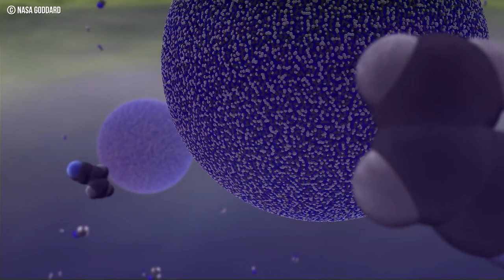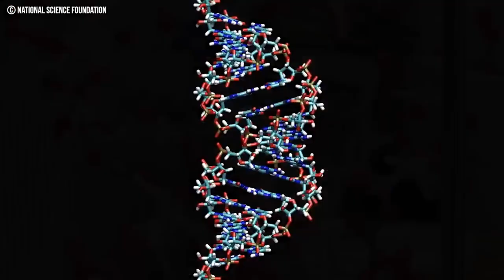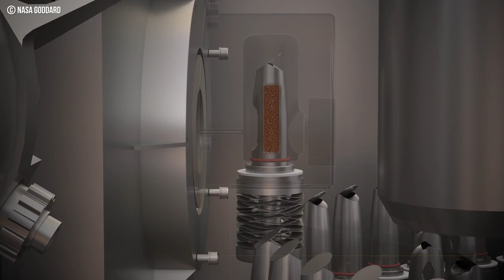Scientists Terrifying NEW Discovery On Titan Changes Everything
The colonization of space has always been a dream of ours for some time. I mean, think about it. All the major Sci-Fi movies are based on us exploring the stars. Starwars, Startrek, Dune. You name it.

And while we may be lightyears away from that level of space exploration, we have always figured that Mars would be the first step, or at least we thought so.

While Mars is typically the first planet most think of when it comes to colonization, there is another equally, if not better, candidate in our very own solar system. Saturns moon, Titan.

Now, while there is no known planet with the same environmental complexities and capabilities as earth, we have found a few that are just maybe close enough.

Mars for example. It holds the resemblance of a once lush and green planet with a massive ocean. Now it’s mostly desert and rock, with some icecaps.

But while most planets seem too old for us to inhabit, as is the case with Mars, Titan may be the first we’ve discovered that is too young. This terrifying New Discovery on Titan changes everything!

Titan just may be the future!